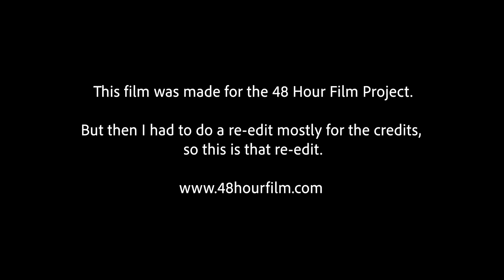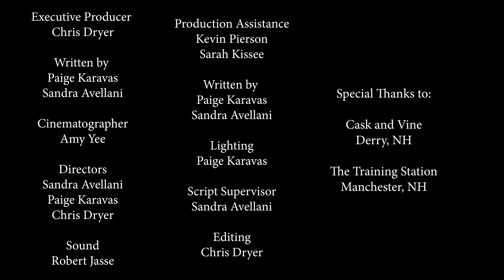Finding Dear Marty - RE-Edit of my Boston 48 Hour Film 2022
Required Elements
Character: Martin or Marty Shatternick, Florist
Prop: A letter
Line: "Who said that?"

I did this as an experiment to see how many different cuts I can use to make this work... my original cut was the easiest to come up with in the time frame and I wasn't confident it was the only cut I could produce or the best... so I did it again...and most of the time there are a lot of actors doing different things that don't line up, different timings, different cuts were not possible... this is the best I could do trying to make it different.

I was mostly doing this as an excuse to change the credits for Ann Marie though...

CORRECTION TO THE CREDITS  -
Wife - Ann Marie King
Production Assistant - Kevin Pierson

Music used  -

Item: 59703467
Format: Music
Title: Drama Piano

For YouTube: This track has been registered for Content ID by AdRev.

Composer: Maksym Bubyriev

Item: 55512567
Format: Music
Title: Calm Tension (Short Edit): Dark Piano And Orchestra Soundtrack

Publisher: Taylor Brook Music
Composer: Taylor Brook
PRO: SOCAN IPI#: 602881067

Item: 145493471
Format: Music
Title: Documentary Tension Background - No Drums Version

Composer: Bjørn Ottar Undset - IPI number: 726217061
PRO: TONO

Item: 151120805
Format: Music
Title: Tension (Piano Version)

Composer: Maksym Bubyriev

Item: 47612401
Format: Music
Title: Only You (30-Sec) Slow Rock Upbeat Bright Happy Uplifting Youth Drama

Publisher: Lynne Publishing (PRS)
Composer: Dan Phillipson (PRS)
PRO: PRS